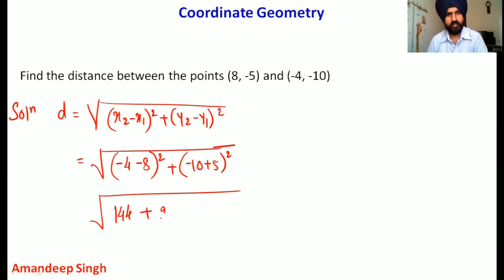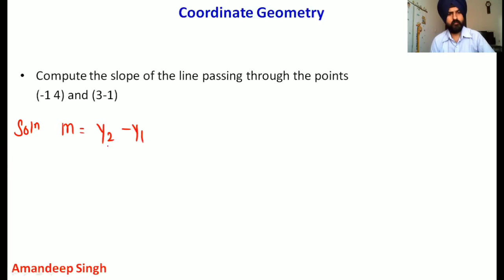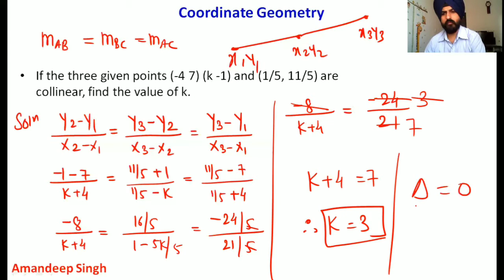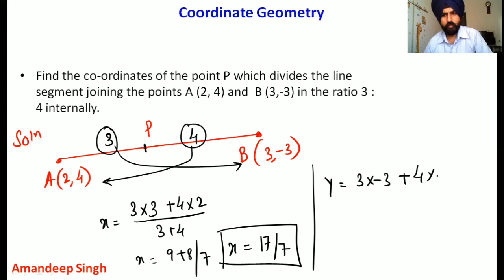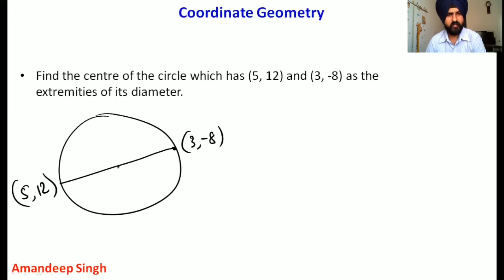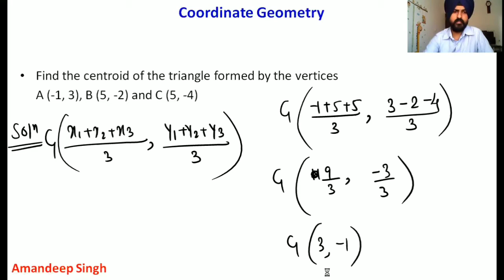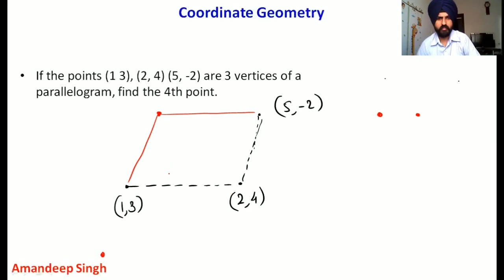📍Coordinate Geometry-5 | Fundamental Coordinate Geometry Questions – Must Solve!